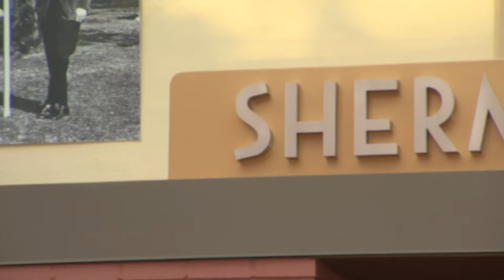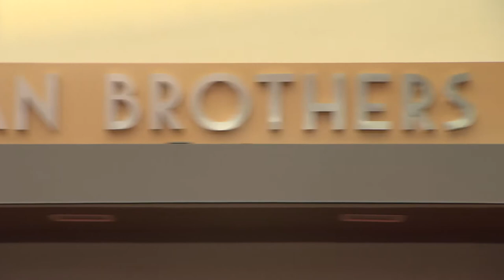Sherman Brothers Stage Dedication sm